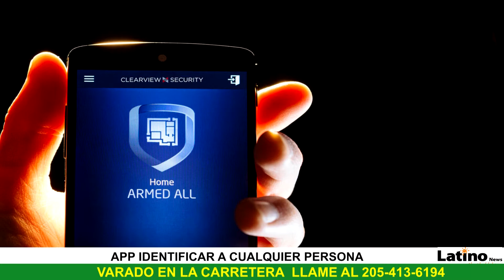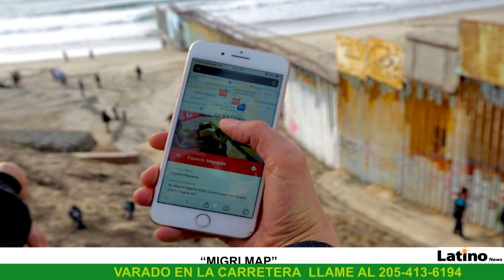Noticias LatinoNews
NACIONAL Latino News  20  de Enero 2020